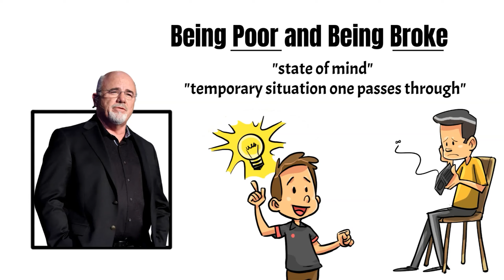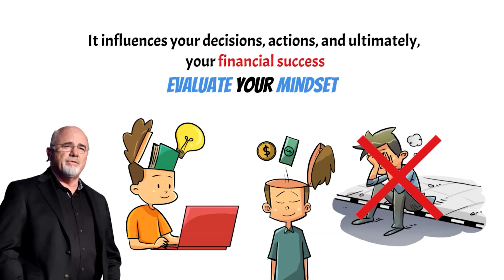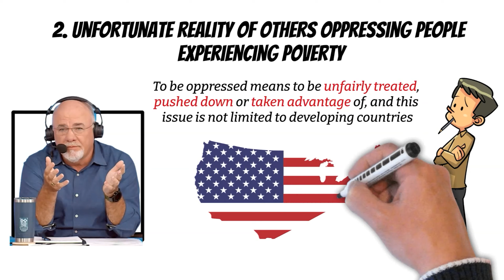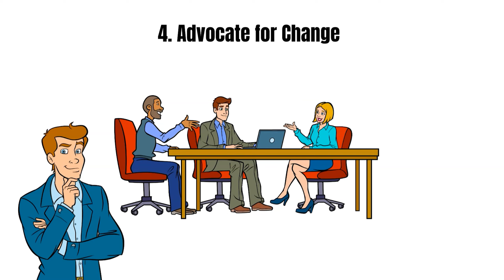Dave Ramsey: The Shocking Reasons Why Most People Are Broke l Not what you think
Reasons Why Most People Are Broke Dave Ramsey

Uncover the secrets to financial success as we delve into Dave Ramsey's eye-opening revelations on why most people face constant financial struggles. In this video, we dismantle prevalent myths surrounding money, from the allure of credit card convenience to the misleading importance of FICO scores.